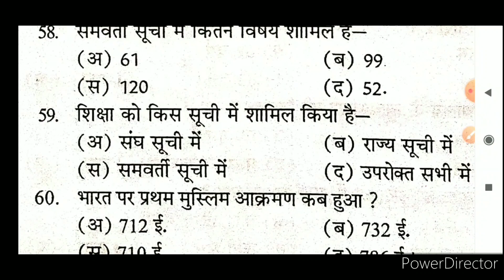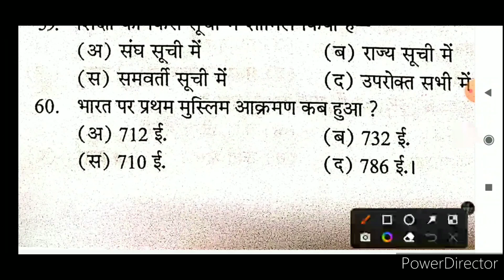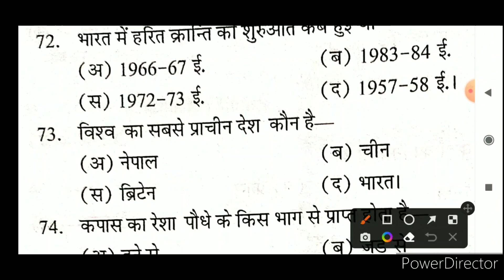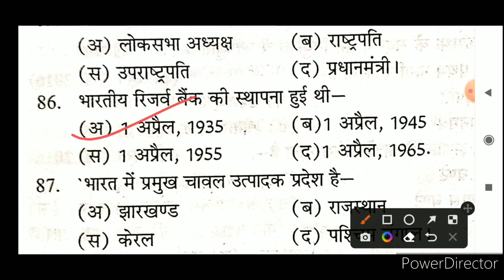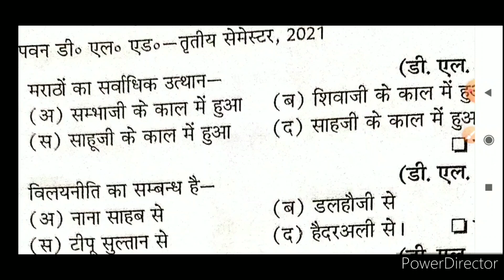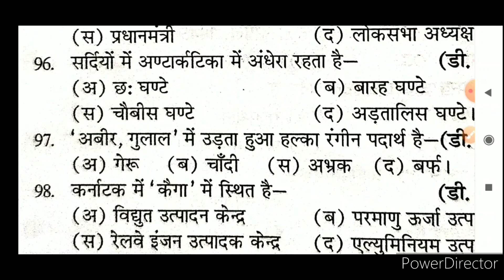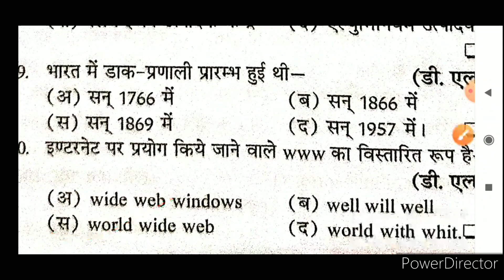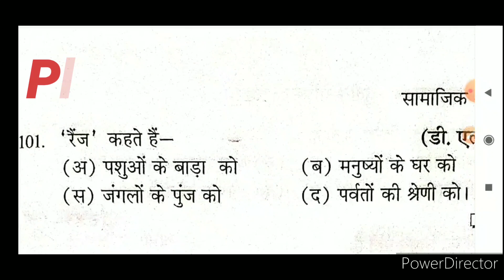DELED 3rd Sem Social Studies Pawan Series सामाजिक अध्ययन बहुविकल्पी प्रश्न पार्ट -2